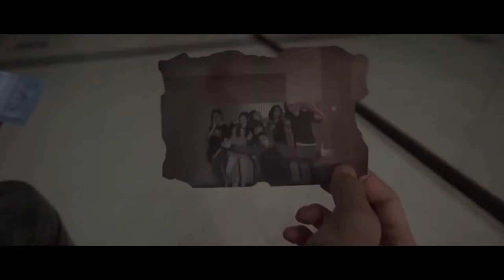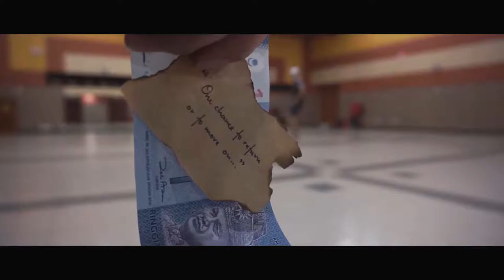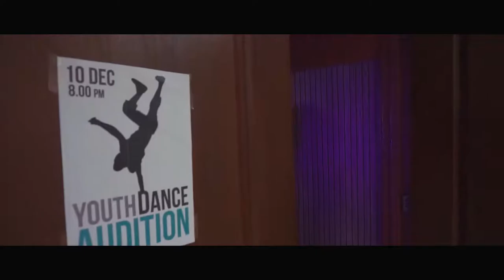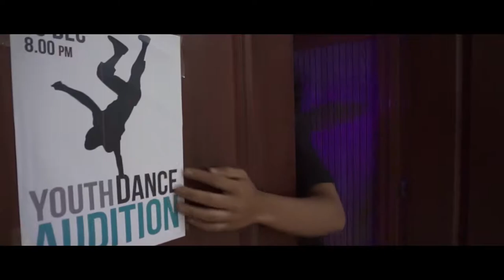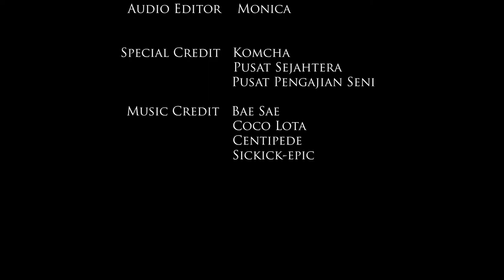Masa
Short film about possibilities, friendship and decision making.

PRODUCED by:  Anonymous production

DIRECTED by:  Yury
                          Badrul Haziq

CAMERA MAN & EDITOR: Hafizuddin (apihgraphy)
                                               Need Khun

SPECIAL CREDIT:  Komcha
                                 Pusat Sejahtera
                                 Pusat Pengajian Seni

                              Coco Lota
                              Centipede
                              Sickick - epic

FULL CAST:  Badrul Haziq
                       Hafizuddin (apihgraphy)
                       Fahmi Zamari
                       Adi Farhan
                       Fathin amira
                       Farah Liyana
                       Azlina Khoo
                       Need Khun
                       Yuri
                       Monica